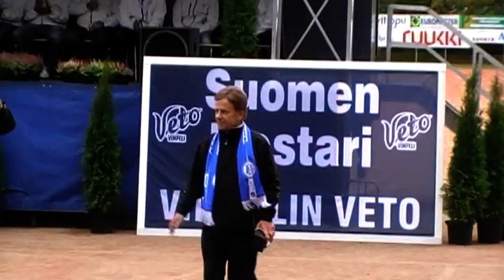Kultamitallijuhlat Saarikenttä 2010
Vimpelin Veto Kultamitalijuhlat 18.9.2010 - Mauri Pekkarinen ja Suomen paras yleisö!